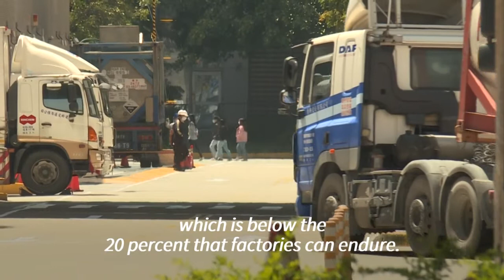Taiwan's worst drought in decades deepens chip shortage jitters